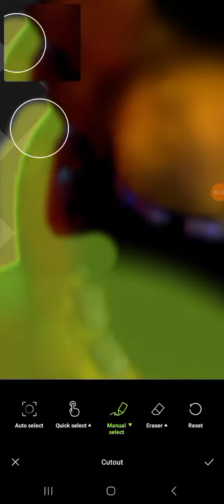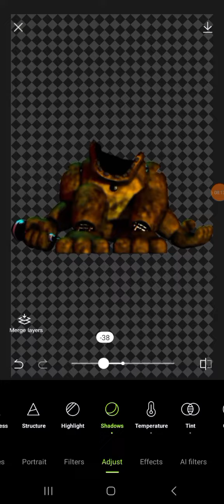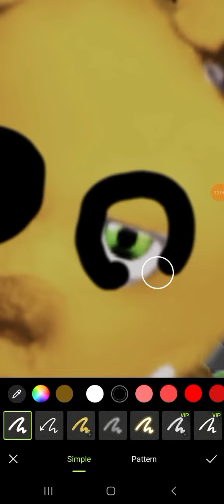Spring bonnie suit speed edit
the music and everything else bit my edits go to there owners